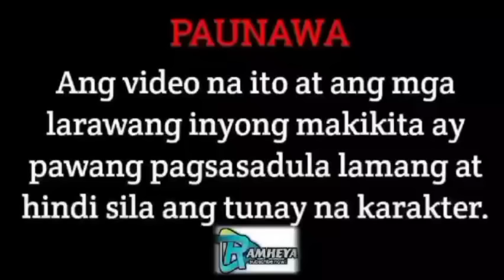FULL EPISODE 1 | HIS SUBSTITUTE WIFE | RAMHEYA TV